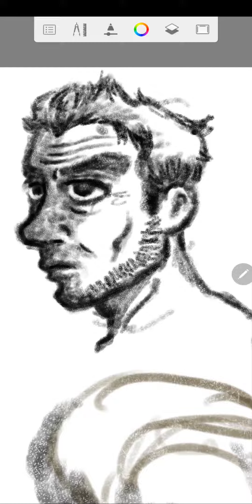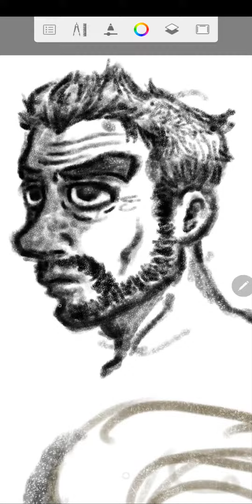2 min time-lapse sketching details